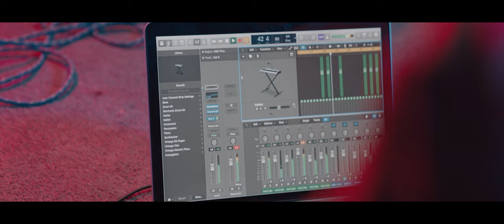Frank Keys - Different (Official Video) prod by silybeatz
Like my Facebook Page - Frank keys

Thanks to_____________________________
Tabita main cast
Florence _ cast 2
Dani mark
Victoria oppong